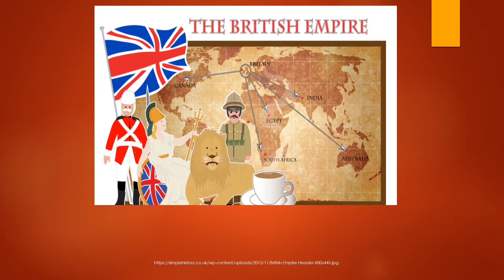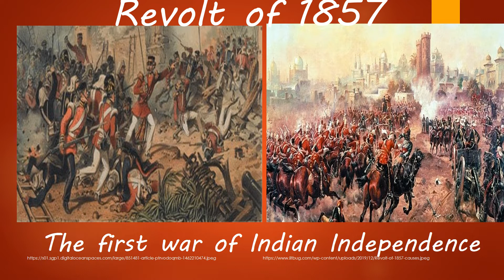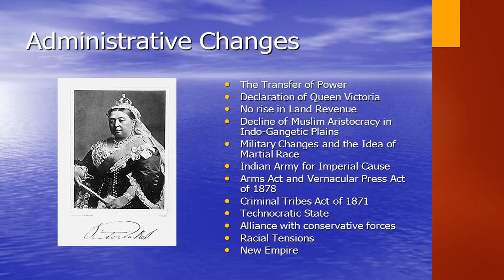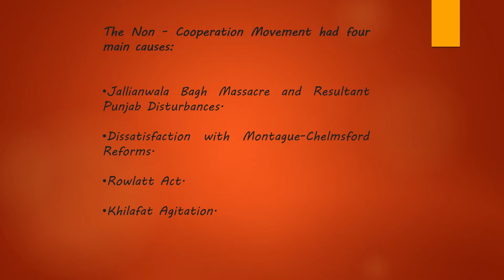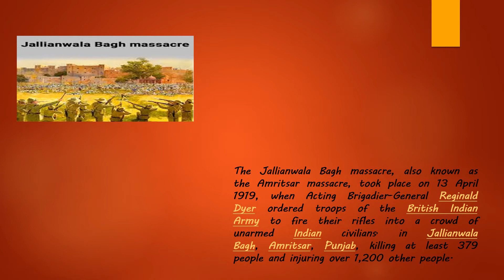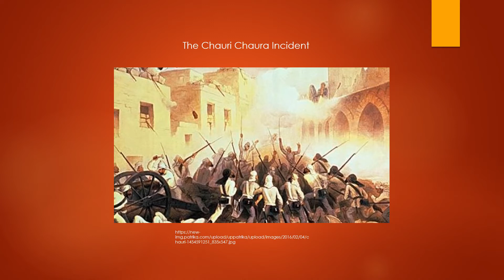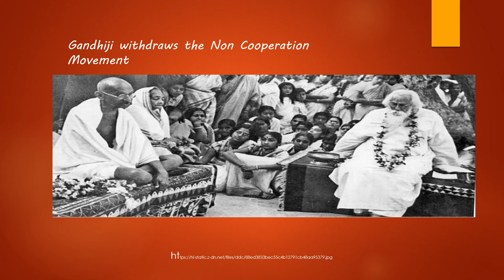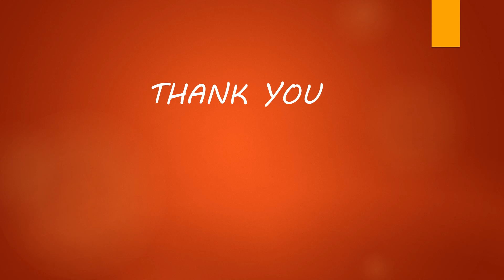Chauri Chaura and the Indian National Movement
This video talks about the Chauri Chaura incident with reference to the Indian National Movement.

Sources:
Chauri Chaura Revolt and the Freedom Struggle by S.C. Kushwah
Event ,Metaphor,Memory Chauri Chaura 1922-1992 by Shahid Amin
Various internet resources
Pictures(internet resources)